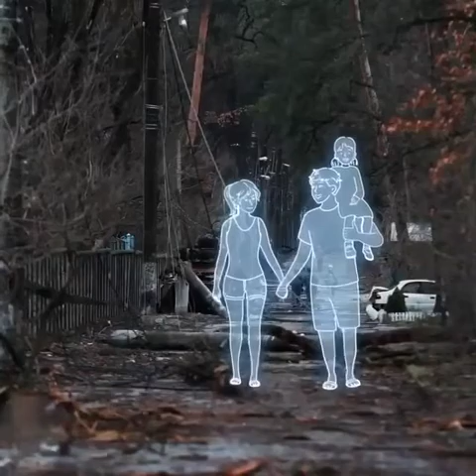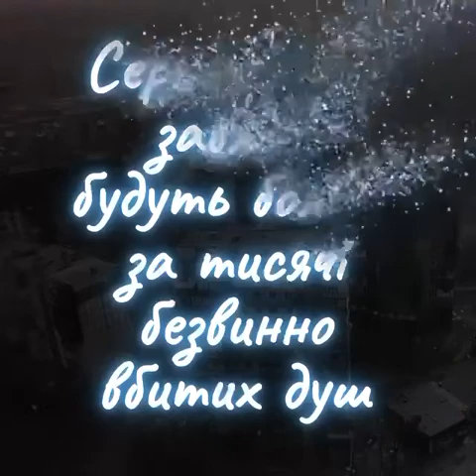Мариуполь,Ирпень,Харьков,Буча,Гостомель,,Чернигов,Сумы м еще..и еще.......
тысячи и тысячи убитых мирных жителей в Украине,с каждым днем число их растет и растет. такая цена российской так называемой военной операции!